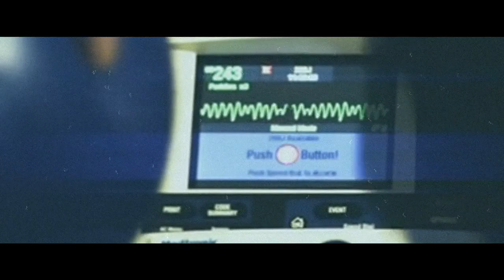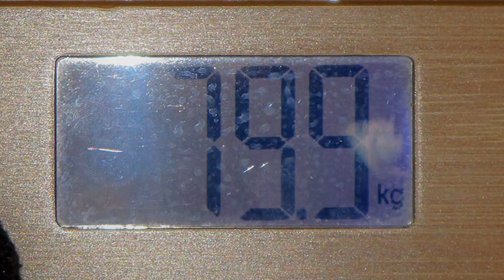LEGI morph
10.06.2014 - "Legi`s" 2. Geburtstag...